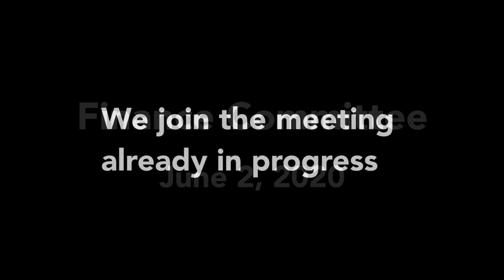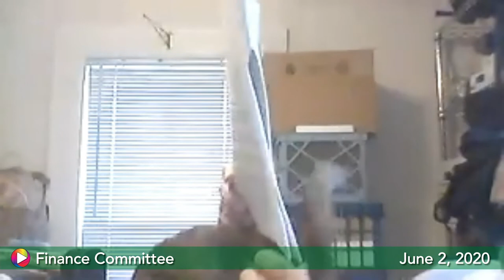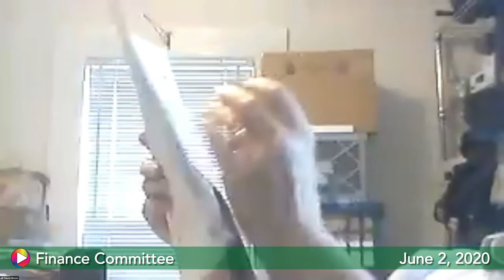Finance Committee, June 2, 2020